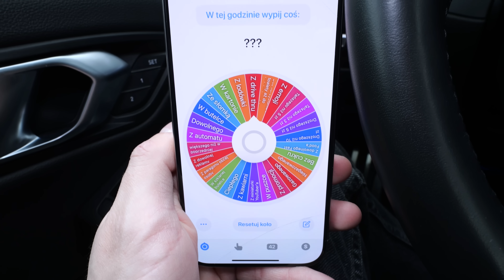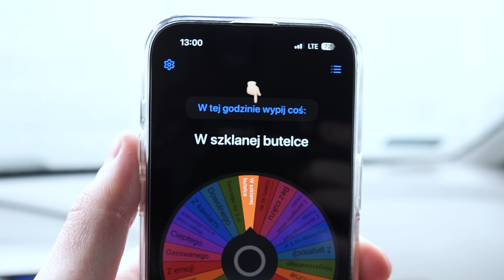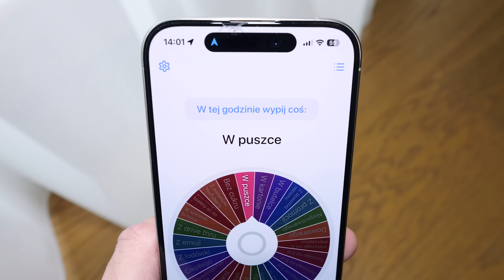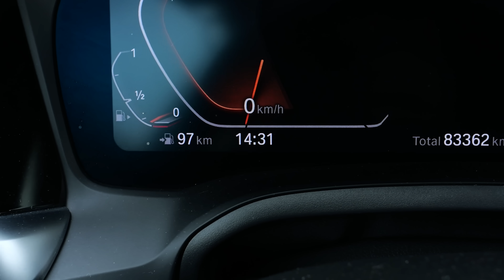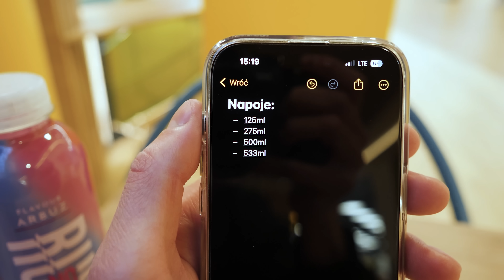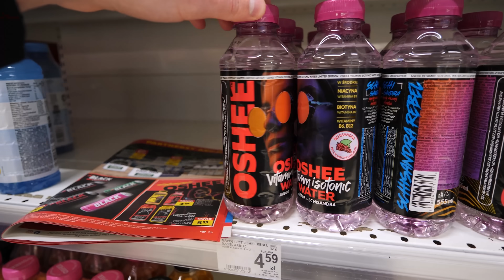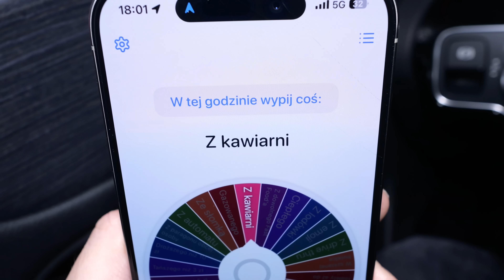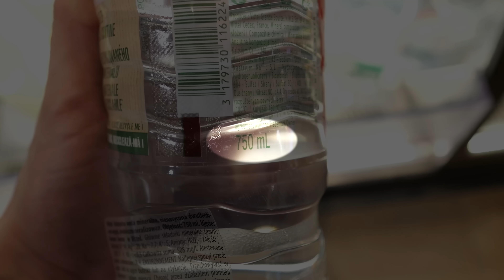CO GODZINĘ MUSISZ WYPIĆ WIĘKSZĄ RZECZ albo... PRZEGRYWASZ!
25,000 👍🏻 = KOLEJNY SŁOIK XXL
Kanał Kuby ► @skiro777

Film zawiera promocję marki własnej Sweet Planet